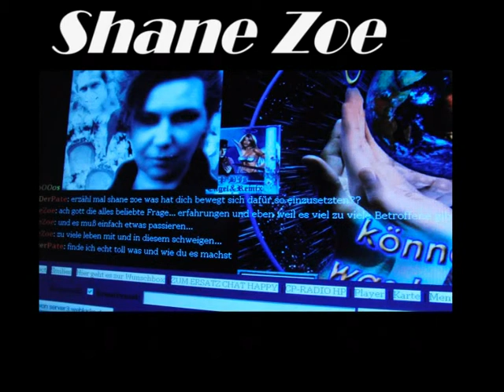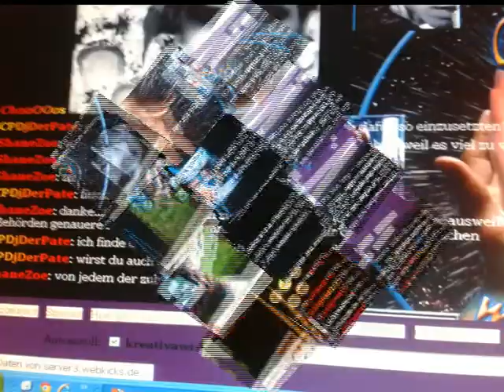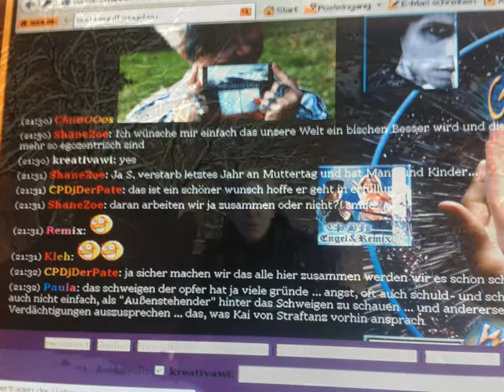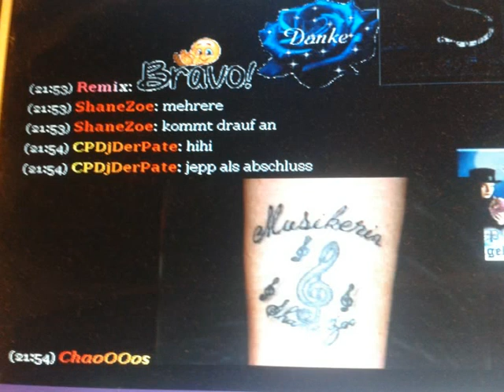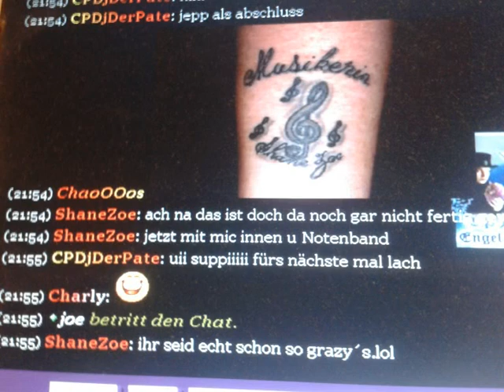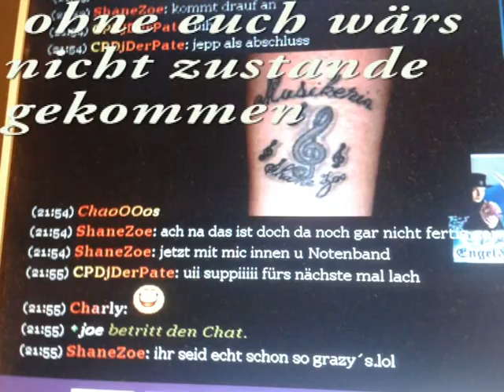Öffentl.Tagebuch - Infos über mich bei Crazy Poisons Radio@Shane Zoe's V-Blog's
Halli hallo ihr Lieben Besucher dieses Kanals,
Events, Messen und alles der Art sind seit uns Corona im Zaum hält, ziemlich eingeschränkt bis sogar komplett hinfällig. Aus diesem Grund dachte ich mir, ich werde hier nun doch einige meiner alten Interviews usw. einstellen. Bisher sind diese Dienste auf den diversen Portale der Auftraggeber.
Ich finde es schön und auch wichtig, das wir uns an diese Zeiten erinnern. An die Zeiten, als wir auf Events und Messen waren, diverse Interviews führten und einigem mehr. Tja, wie ihr vielleicht euch noch erinnert hatte ich auch bei einigen Radiosendern sowohl Interviews, als auch mitgewirkt. Hier bei Crazy Poisons Radio tat ich beides. Es war ein Sender, der sich gegen Gewalt einsetzte und da ich einige Künstler kannte. Doch hier wurde nun über mich kurz etwas angeschnitten, das möchte ich euch auch nicht vorenthalten!

Von Herzen alles Liebe und Gute, eure Shane Zoe.
Besucht mich doch auch einmal auf Insta, (Shane.Zoe) hier habt ihr viele weitere Produkt-Bilder.
Wir sehen uns ;o)

Hier findet ihr die folgenden Playlisten - weitere wie Interviews, Goodnews usw. sind unter Playlists einsehbar ;o)

Hier seht ihr einen Playlist -Mix aus Video´s, welche ich für NewcomerFM erstellte und daher auch auf diesem Kanal veröffentlichte.  ;)

Meine sonstigen Berichte, Interviews, Kampagnene, Clips und vieles mehr findet ihr via suchen bei euerer Suchmaschine eures vertrauens, denn hier bei Youtube habe ich nur einen kleinen Part eingestellt ;o)
Was meine eigene Musik angeht oder auch Interviews bei denen ich eingeladen wurde, die sind überwiegend auf dem jeweiligen Seiten, Portalen der verantwortlichen Personen, Portale, Verlage (nur wenige sind hier) Bei Interesse auch hier wieder einfach mit "Shane Zoe" suchen.

Einen wundervollen Tag & alles Liebe wünscht ihnen:
Dipl. Shane Zoe Blue B. von Gleichen "Vielseitigkeit vereint"